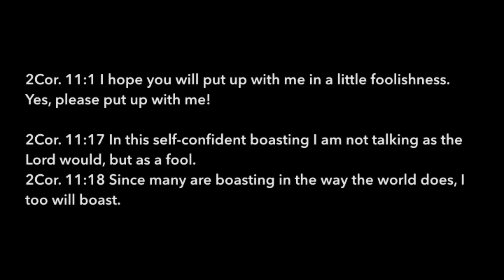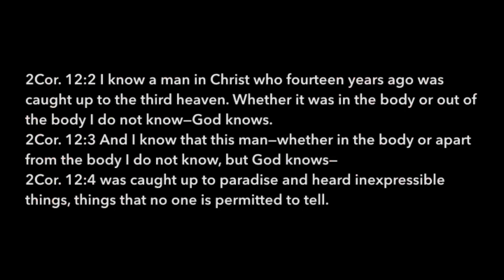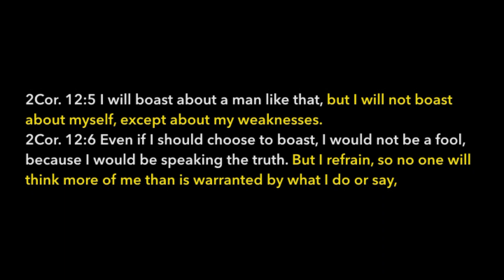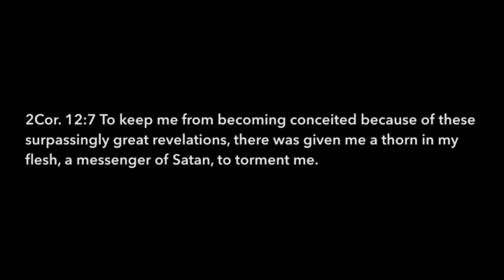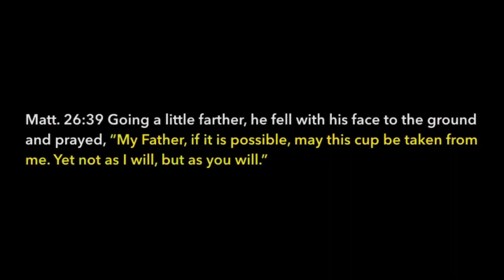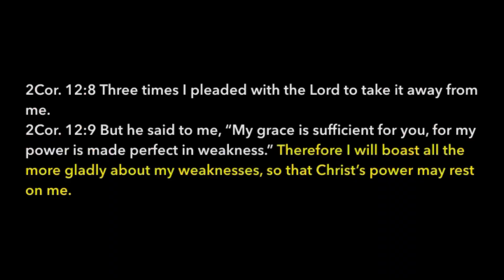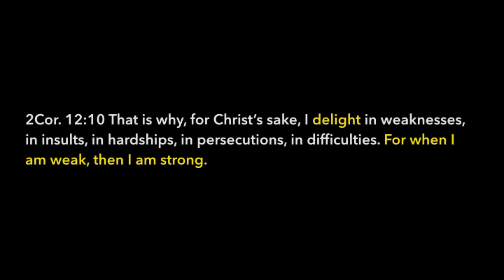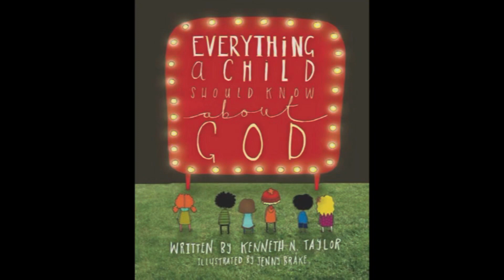[21.11.2021] God's Power Made Perfect in Weakness (2 Cor 12:1-10)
Sermon from Kingsway Sunday Service 21 November 2021 by Rev. Darwin Agahari.

God's Power Made Perfect in Weakness (2 Corinthians 12:1-10)
1. Some more foolish boasting
2. A thorn in the flesh
3. To make perfect God's power
4. In weakness, God's power rests on us
5. When I am weak, I am strong

Any questions, comments or prayer points you can send it through to:
q.kwy.ch